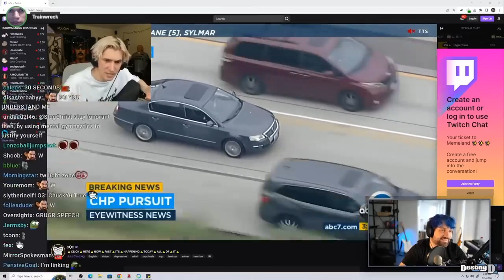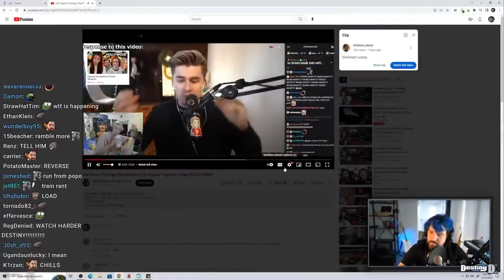Trainwrecks Takes a Shot At Ludwig - Destiny Reacts Live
Huge Drama At The Streamer Awards
, is sykkuno dating valkyrae, valkyrae hasan,hasanabi valkyrae,hasan valkyrae, mogul mail, ludwig chess,ludwig the holy sword ost,ludwig the holy blade, how an anonymous video made ludwig the goat,why ludwig should get qt kitten,when ludwig stream ended, This Joke ALWAYS Works, Big Twitch News, ''I've never seen Charlie this mad in my life'' | Charlie vs Sneako Drama, qtcinderella streamer awards drama, kyedae and tenz in cinderella streamer awards
xQc Clips,xQc reacts,funny, xqc ai, why does your hair look like a hat xqc,why xqc got banned nopixel,what is xqc saying, xqc talking fast, Day In The Life Of xQc,xQc Broke his Computer AGAIN... so I Got on a Plane, The WORST PC Build Is Hilarious, xQc on Kyedae making a joke about having cancer, Big, Drama At The Streamer Awards, React - Minx Reacts, destiny streamer,destiny twitch,destiny debates, destiny, adin ross, zoil, viction ,squeex, extraemily,nmplol, mizkif reacts, mizkif clips, mizkif twitch, who is otk mizkif,why mizkif and maya broke up,why did mizkif do this to me, mizkif vods,mizkif emiru,mizkif vod, Alinity Warns Her Sister About Mizkif, Pokimane about Emiru and Mizkif at the Streamer Awards, She Catfished Me, So I TESTED Her, pokimane stream,pokimane twitch,pokimane best moments,is pokimane a bad person,,sneako's horrible response to penguinz0,penguinz0 response,sneako,moistcritikal sneako reaction,This Bucket Is Horrible,Tik Tok Congress Hearing Was Painful,This Company is Awful,Ethan Klein WRECKS This Alpha Male TikTok Creator In a Debate,H3 Podcast, ethan klein, forsen, speedrun, forsen minecraft fail, forsens giftbox, andrew tate,moistcritikal sneako,sneako moistcritikal,moistcritikal sneako reaction | Asmongold Reacts,Path of Exile: Crucible, Asmon on Diablo 4 Being Rushed Out Unfinished,E3 2023 Officially Canceled And Dead, Diablo 4 Subreddit is MAD about Asmon, Asmongold TV, xQc Reacts to SNEAKO MEETS CHARLIE (By MeatCanyon), The True Story of Asmongold | Wrath of the Lich King,asmongold tv clips,asmongold tv rich,asmongold tv blizzard,does asmongold tv not care about animals, ,world of warcraft,asmongold tv,asmongold highlights.
We Forced ALL Streamers To Battle In Volleyball
asmon clips,asmon gold,asmon reacts,asmongold,asmongold reacts,asmongold wow,
qtcinderella streamer awards 2023 drama,Andrew Tate Is Free,
qtcinderella ludwig, how qtcinderella met ludwig in la, is qtcinderella a sociopath
how did qtcinderella get famous
QTCinderella Clips
Big Drama At The Streamer Awards
QTCinderella Recaps The Streamer Awards, Valkyrae Interrupts Hasan (Deserved)
QTCinderella reveals how much she made from The Streamer Awards
QTCinderella addresses the JustaMinx situation
QTCinderella jokes about xQc's McLaren
Jesse & Poke Shows up at xQc's House
xQc clicks on the first link in front of Amouranth
minx drama
xQc Wins Best Variety Streamer of The Year
xQc Eats A Crayon at the Streamer Awards
xQc asks Amouranth if guys and girls can be friends
Is JustaMinx in TROUBLE
hasanabi reacts
hasanabi one piece
hasanabi japan
what is a woman hasanabi
hasanabi clips
hasanabi highlights
MoistCritikal GOES OFF On Sneako | Hasanabi reacts
Hasanabi Productions
MINX NEEDS HELP | MOISTCR1TIKAL REACTS
penguinz0,twitch,stream stream awards,otk,maya,sodapoppin,esfand,nick and malena,austinshow,emiru,qtcinderella ludwig,offlinetv, sykkuno
moistcritikal sneako, The Embarrassing Downfall Of Sneako,
TheAsherShow, sunnyv2, penguinz0 sneako,sneako penguinz0,sneako vs penguinz0,will smith apology penguinz0,how penguinz0 took over youtube,what is  penguinz0,Sneako Is Horrible,This Whole Situation Was Crazy,This Should Make You Mad,Twitch Is In Huge Trouble,This Pokimane Situation is Awful.